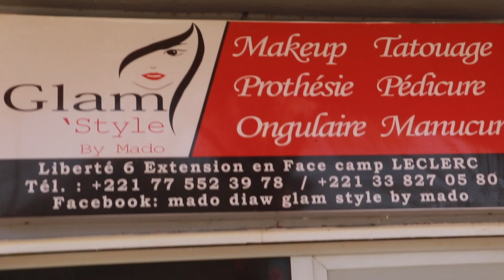BANDE ANNONCE DAAN DOOLE 2